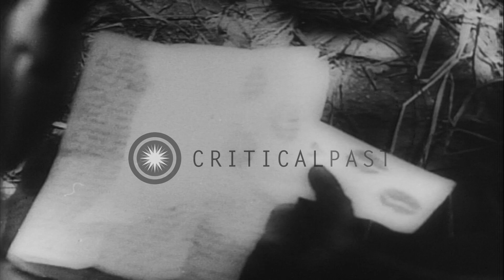Australian troops advance in Madang, New Guinea. HD Stock Footage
Australian troops advance in Madang, New Guinea.

General MacArthur's Forces win new bases in Pacific. View of General MacArthur walking with officers. Australian troops advance in Madang, New Guinea. Native tribes help the soldiers. The Aussie troops wade in water. They crossover a wooden bridge balanced on a large stone. Allied dive bombers strike Japanese positions. Aussie troops advance cautiously. The ferret out Japanese troops from trenches and caves with hand grenades. The read mail from home. An Austraiian clowns around after capturing Japanese base, by walking down road with no clothing on his rear end. Location: Madang New Guinea Pacific Theater. Date:  1943.

57,000+ broadcast-quality historic clips for immediate download.